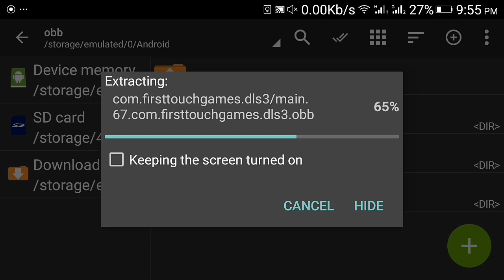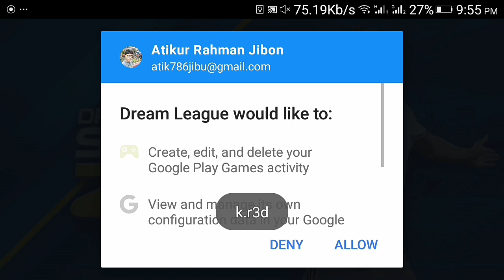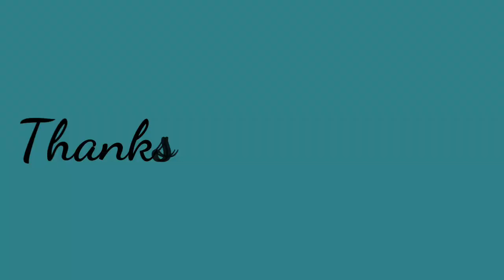Dream League Soccer 2019 v6.02 Mod (Money)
Dream League Soccer 2019 v6.02 Mod (Money) + Data [Gamplay+Download]

NOTE: IT'S AN OLD VERSION SO DON'T DOWNLOAD IT.

Here, we uploaded the official Dream League Soccer 2019. Here you can download the hacked/mod apk of Dream League Soccer 2019. So, support up to keep going.

[Credit:- k.r3d a.k.a c0r10_hamR]
(Thanks for doing this]

1. Install APK (don't open)
2. Extract the obb zip and copy "com.firsttouchgames.dls3" folder and paste to Internal SD/Android/obb/.

❖Used: ↧↧↧

►Walton NX4 (Gameplay Device)

►AZ Screen Recorder (Gameplay Casting)